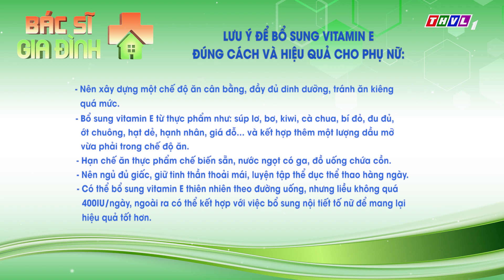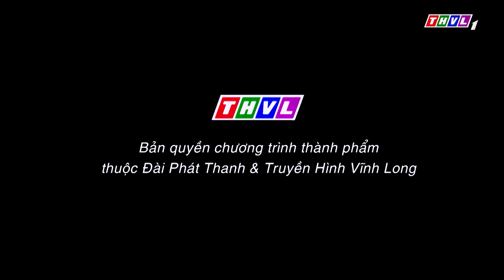Làm thế nào để bổ sung vitamin E đạt hiệu quả cao? - Bác sĩ gia đình - Tập 19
Hiện nay, việc bổ sung vitamin E để chống lão hóa và làm đẹp da đang ngày càng được chị em phụ nữ quan tâm. Vậy vitamin E còn có những tác dụng như thế nào đối với sức khỏe? bổ sung vitamin E sao cho đúng cách và đạt hiệu quả cao? Hãy đón xem Chương trình Bác sĩ gia đình để được lắng nghe tư vấn của chuyên gia, vào lúc 12h50 phút, thứ 7 hàng tuần, trên kênh THVL1.